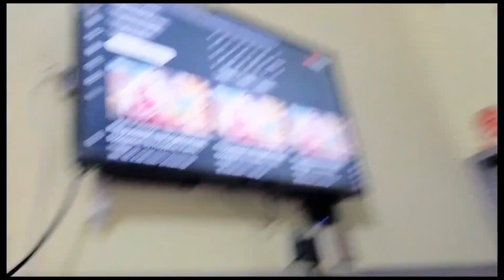Punjabi Vlog 😁||Bhutt Maza Aya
insta I'd . ...